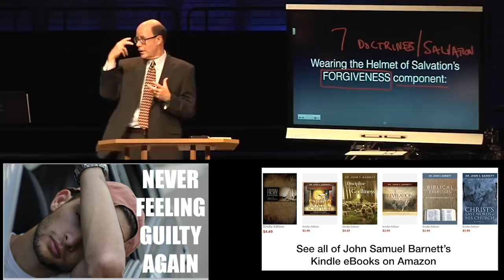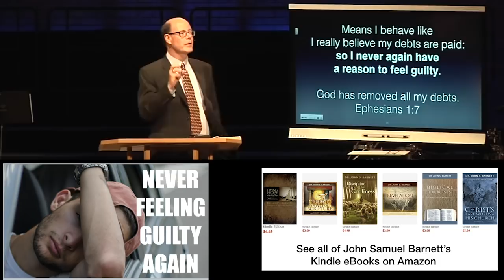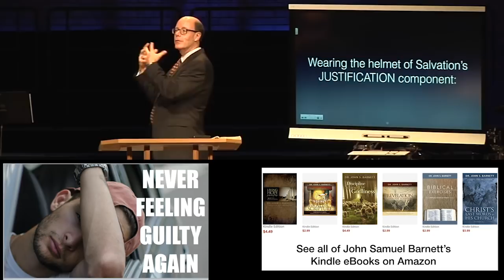NEVER FEELING GUILTY AGAIN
The best way for Satan to disable a believer is to make them feel GUILTY! Resist that attack by preaching the GOSPEL to yourself. Slowly as you understand and lay hold on these truths a life-changing transformation takes place in our minds, and then in our emotions, and finally throughout our entire life as we live each day based on God’s eternal truth.
Wearing the Helmet of Salvation’s FORGIVENESS component:
Means I behave like I really believe my debts are paid,
so I never again have a reason to feel guilty. God has removed all my debts.
God has removed all my debts.
Ephesians 1:7 In Him we have redemption through His blood, the forgiveness of sins, according to the riches of His grace
Because of our sin—we are all debtors to God’s Righteousness; so we need forgiveness.
So Christmas is all about Jesus coming to live and then die the substitutionary death to take the hopeless debt we owe to God and pay with His own life our eternal death sin has caused us to be responsible to pay--that’s forgiveness. A Sinner stands before God as a debtor and that debt is forgotten by Christ's payment.
Forgiveness means that we can offer people the “remission of sins” in Jesus’ name (Luke 24:47) which brings “life through His name” (John 20:31).
We can then come asking our Father for help in Jesus’ name as we pray (John 14:13–14; 15:16; 16:23–26).
Because we’ve been forgiven, when we ask the Father “in the name of Jesus Christ,” it is as though Jesus Himself was asking it.
If we remember this, it will help to keep us from asking for things unworthy of His name.
Have you experienced the relief of knowing that all your sins, every one of them—past, present, and future, are GONE?
Your sins are paid for, and your eternal life is purchased—and you have the receipt in your hand, written in the very blood of the One who paid the price.
Christ's record of that payment is forever settled in this book the Bible! (SWS-27c) For more of Dr. John Barnett's  Bible teaching messages go to DiscoverTheBook.org